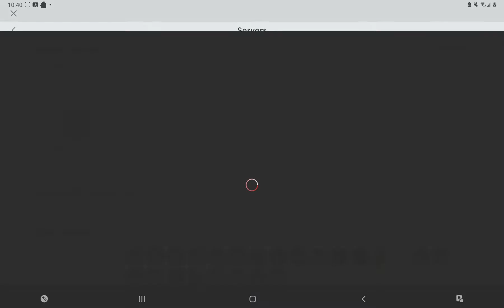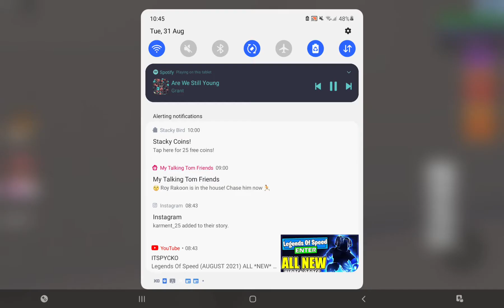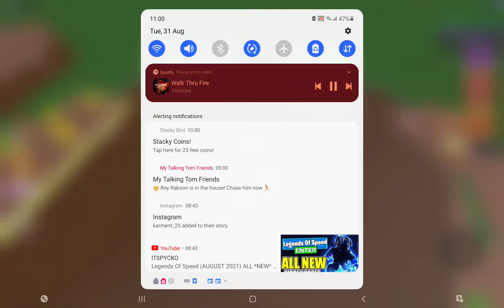ALL OF THE SECRET INGREDIENTS (MUSIC VIDEO) WATCH IT TO GET ALL OF THE SECRET INGREDIENTS 😉